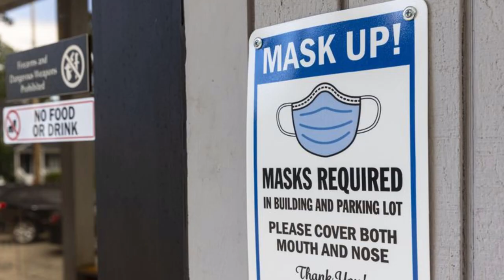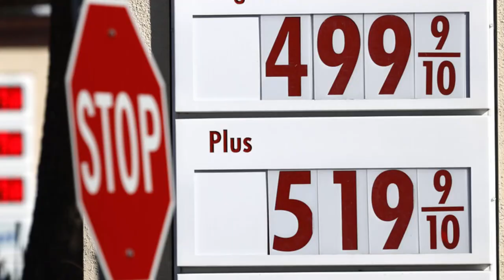We're Sorry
One of many apology videos I'm making for everyone that was lucky enough not to have been aborted today to know that our generation is sorry for what they did to this world before you were brought into it.  We are trying to do better but there is much resistance from people who cannot live in a world where everyone is equal and respected, but rather a world where they are at the top of the food chain in every aspect of life.  They wanted to become gods without knowing it was impossible and would only bring the worst humanity has to offer to the table and then consume it.  This was also originally made for X but I'm putting it here anyway.  I don't care anymore if I get embarrassed or shamed.  I have to take a side in order to survive the cruel nature of man's artificial selection process. Oh its done uploading, I'll end here.